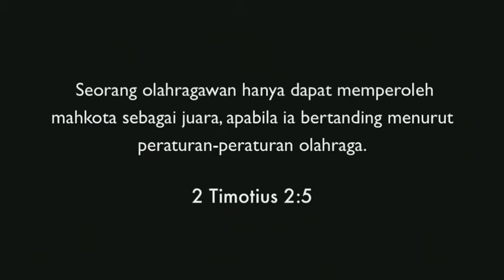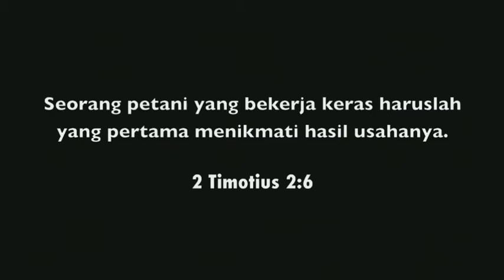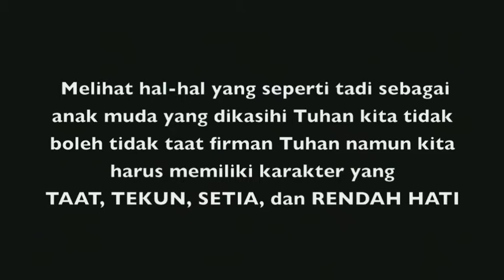Trip Ke Yogyakarta Sama Temen Temen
Hallo Kembali Lagi Dengan Gamers Sejati Di Video Kali Ini Aku Buat Video Lucu lucuan
Kalo Ketawa Ngakak Aja
Kalo Gak Lucu Tetap Ngakak Aja